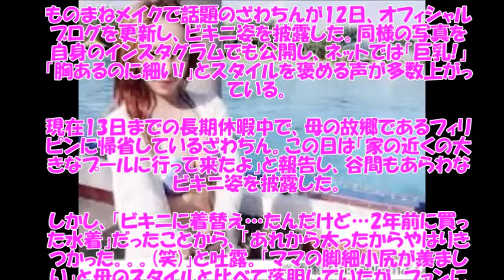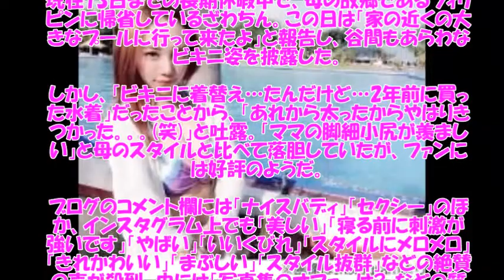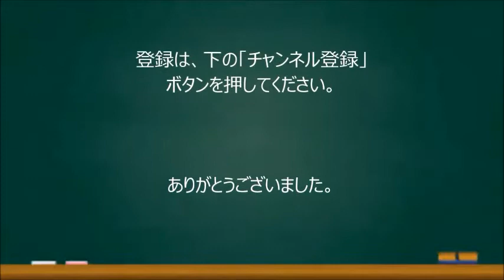【放送事故】ざわちん「太った」と落胆も巨乳写真にファン興奮「セクシー」「やばい」